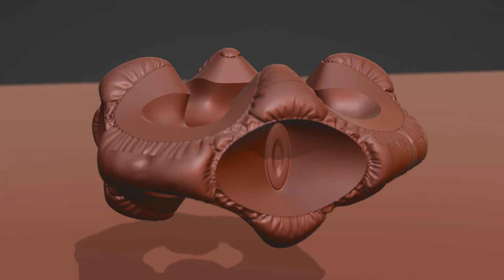blender hard surface modeling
Simple torus become this.